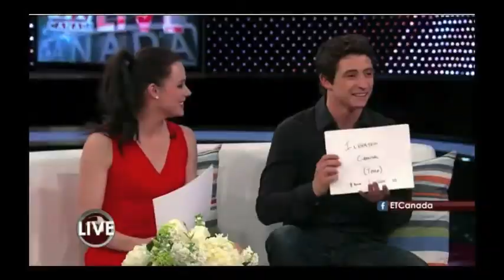Tessa and Scott - Castle on the hill